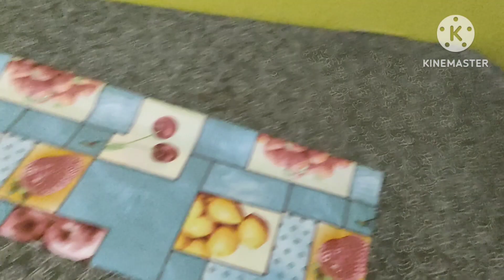مشروع مربح في الخياطة لشهر رمضان 🤑 خياطة مئزر المطبخ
انجح مشروع في الخياطة لشهر رمضان
خياطة مئزر المطبخ
اسهل مشروع
انجح مشروع
خياطة وتفصيل اكسسوارات المطبخ لشهر رمضان المبارك